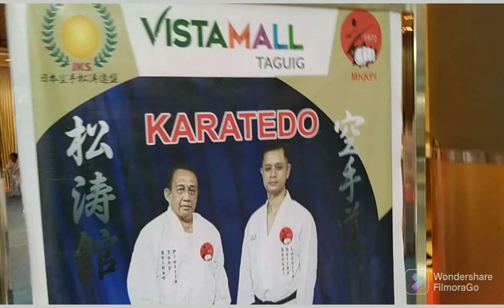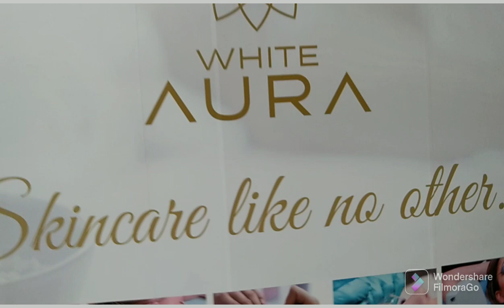Mall All Homes